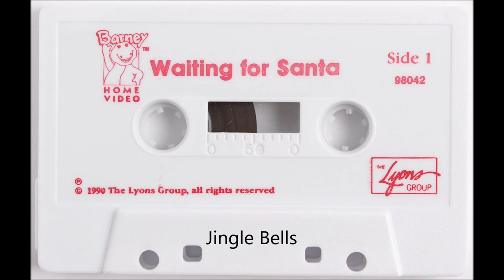6 - Jingle Bells From "Waiting for Santa (Audio Cassette)"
Sixth track From "Waiting for Santa (Audio Cassette)"
Lyrics:
Dashing through the snow in a one horse open sleigh.
O'er the fields we go laughing all the way. (Ha, ha, ha!
Bells on bobtail ring making spirits bright.
What fun it is to ride and sing a sleighing song tonight.

Oh, jingle bells, jingle bells, jingle all the way.